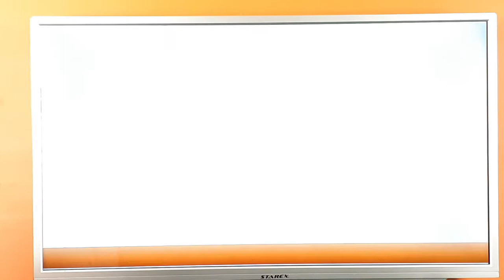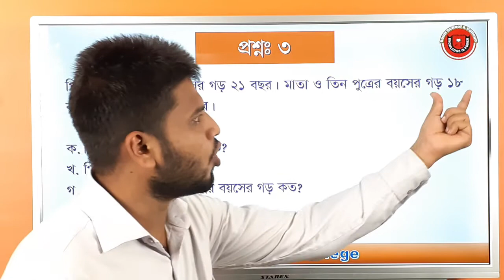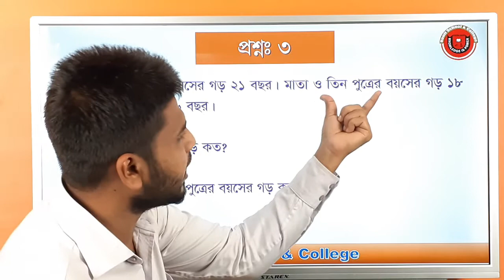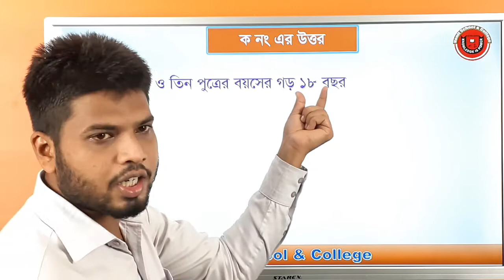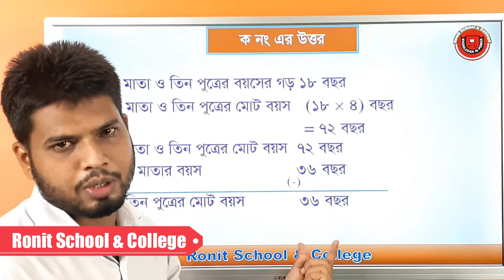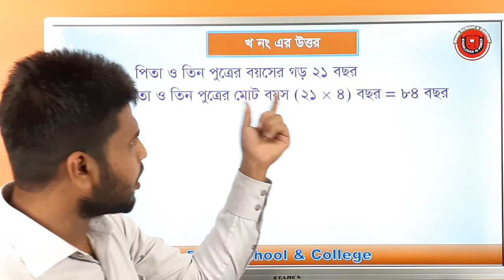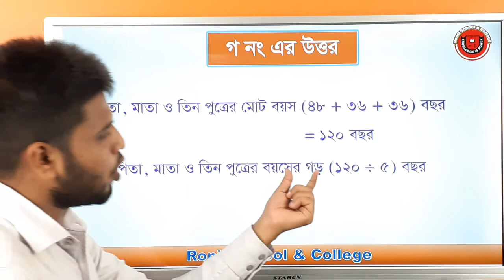PEC Math Chapter 8 Part 4 ll ৫ শ্রেণি গণিত অধ্যায় ৮ পর্ব -৪ll Ronit School & College